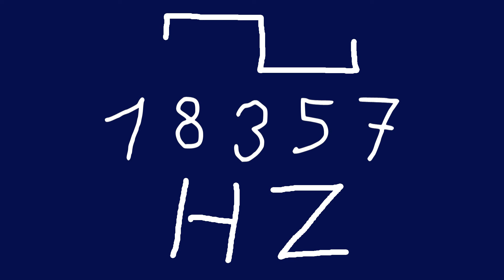18357 hz square